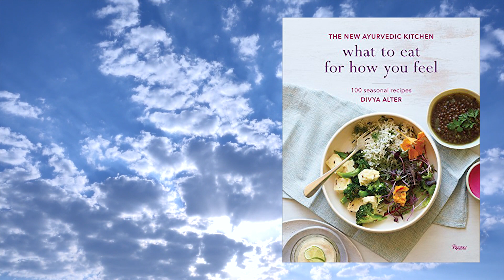Joy of Balance with Divya Alter | Dr. John Douillard's LifeSpa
In this episode of the Ayurveda Meets Modern Science podcast, host John Douillard, DC, CAP, interviews Divya Alter on her new book ‘Joy of Balance.’  Divya Alter is a pioneering Ayurvedic chef, educator, and author. She is the mastermind behind the celeb-favorite NYC restaurant Divya’s Kitchen (whose fans include Katie Holmes, Thom Yorke, Patti Smith, Tilda Swinton, the Olsen Twins, and more). She is also the founder of the Ayurvedic food brand Divya's, which offers healthy packaged foods as well as in-person cooking classes led by Divya and informed by her 30+ years of Ayurvedic experience.

To complement the release of her latest cookbook ‘Joy of Balance’, Divya released her first online versions of her popular cooking classes — they come to a total of 8 hours of Masterclasses, which together provide a comprehensive, fully guided exploration of healthful, plant-based cooking and mind-body balance.